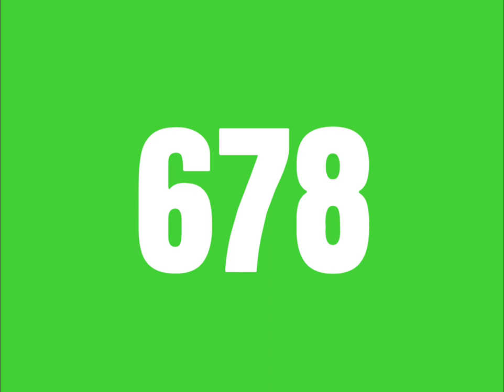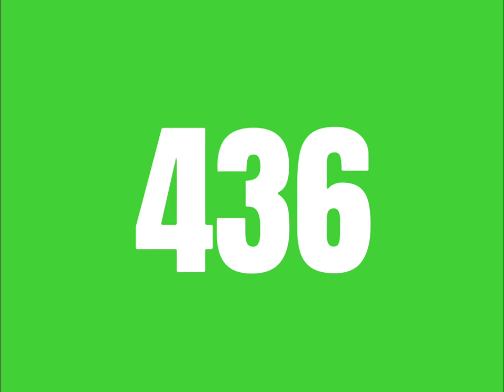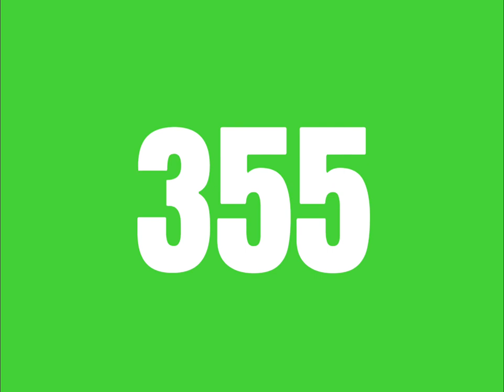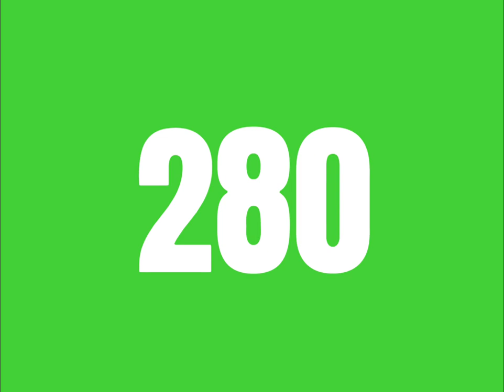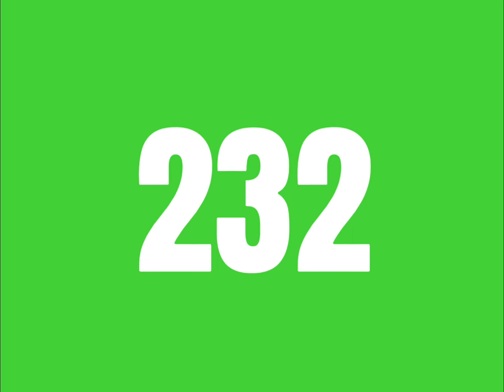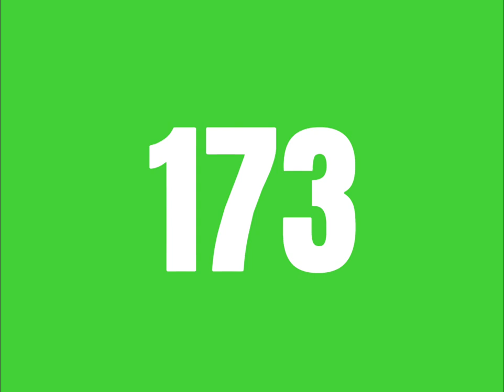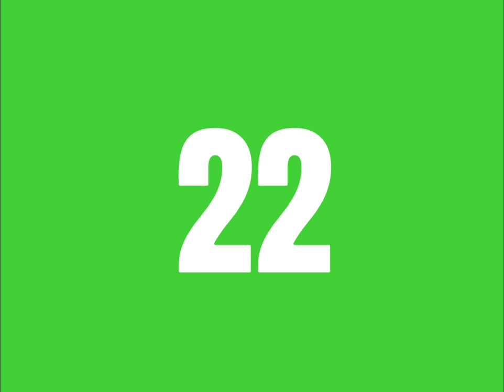1000 Second Countdown Timer - FREE Green Screen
A free to use 1000 seconds timer with no music and green screen background.